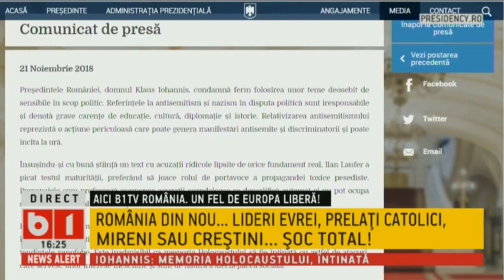21.11.2018 - Teodor Mărieș la „SE ÎNTÂMPLĂ ACUM” B1 Tv